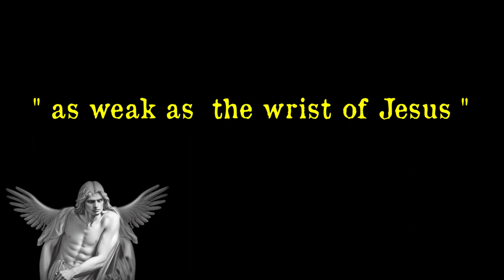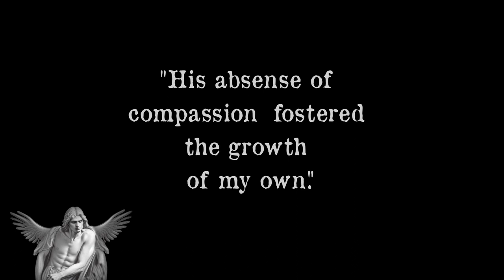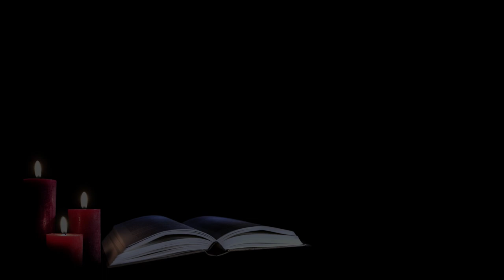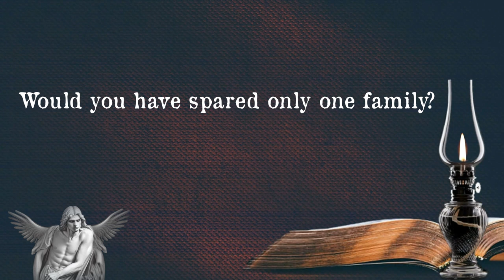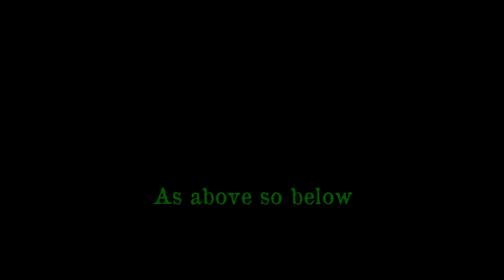'Noah's Ark' or 'God's Favorite Senior Citizen' - THE BOOK OF LUCIFER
The following story is the tale of Noah's Ark, as retold by Lucifer Jehovason.

Created by John Jupiter.

Back Story: In the summer of 2020 in Birmingham , Alabama, there was a group of protesters who overturned a Confederate monument. Buried beneath the monument a time capsule was discovered. Inside the time capsule were three items. A photograph of Abraham Lincoln in  his casket. A silver coin and a manuscript labeled, The Book of Lucifer. The book appears to be an autobiography of Lucifer, better known as the Devil. Some believe this text to be as much as a part of the bible as Genesis or Revelations. Some disagree and claim it to be an eloquent work of blasphemy.
 Today you can decide for yourself.

0:00  INTRO
00:54  STORY
15:56 ENDING